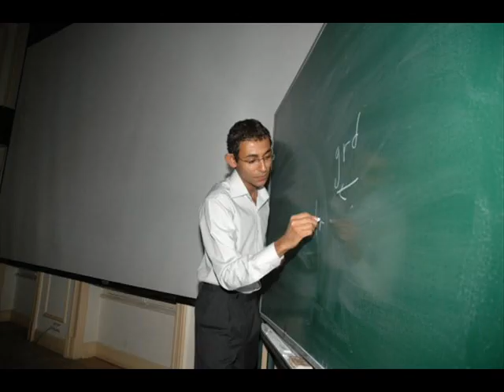Ahmed Seddik with Narmer and Osiris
Ahmed Seddik lecturing about Naguib Mahfouz. Excerpts from a lecture delivered with Dr. Raymond Stock at the American University in Cairo. [In Arabic] (more)